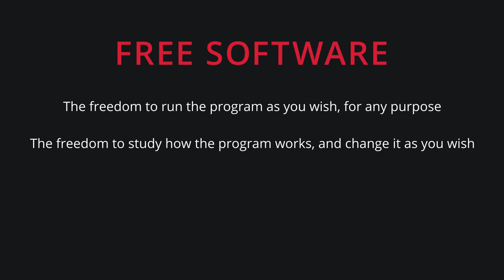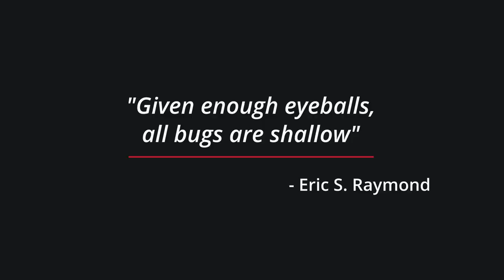What is Free Software and Open Source?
Several interviews with experts in free software and open source.